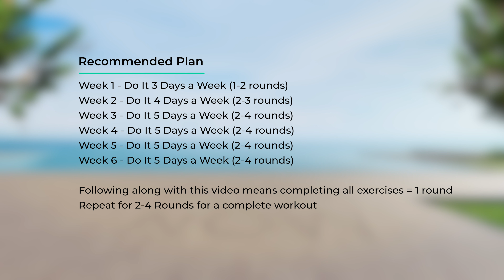8-Min Sexy Legs Workout (Butt, Thighs & Calves) Amazing Result!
Revitalize your well-being! 🌟 Explore our website for personalized workouts, nutrition tips, and invigorating exercises. Start your journey to a healthier you now! - - - - - - - - - - - - - - - - - - - 👉 Follow along 👉 8 Min Sexy Legs Workout (Butt, Thighs & Calves)
The video is about: inner thigh fat loss exercises, lose inner thigh fat workout, inner thigh workout

⚠️ Go to Amazon to buy these Best Sellers 👇
✅ Recommended Plan
🟡  Duration: 8 minutes
💪  Exercises quantity: 8
🔶  Format: 1 exercise = 1 minute = 45 seconds work + 15 seconds rest
🧘  Equipment: your body
⏳ Timecodes
00:00 - 8 Min Sexy Legs Workout (Butt, Thighs & Calves)
00:16 - 1. Step on Spot
01:17 - 2. Quick Feet
02:17 - 3. Pulse Squat
03:17 - 4. Rear Lunge
04:17 - 5. Lying Double Leg Kick
05:17 - 6. Leg Pull
06:17 - 7. Alternate Leg Raise
07:17 - 8. Lying Legs Curl
08:01 - Recommended plan